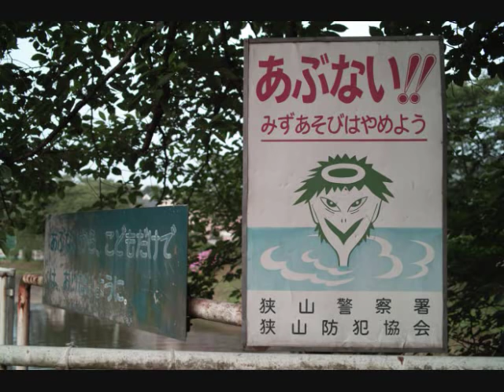Cryptids and Monsters: (CRYPTID OF THE WEEK) The Kappa, mythological being that inhabits Japan lakes